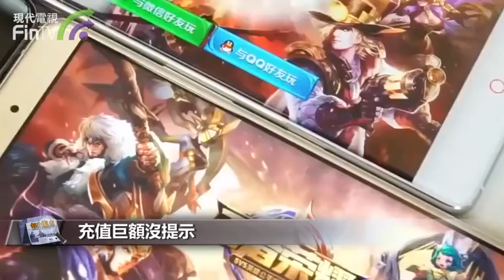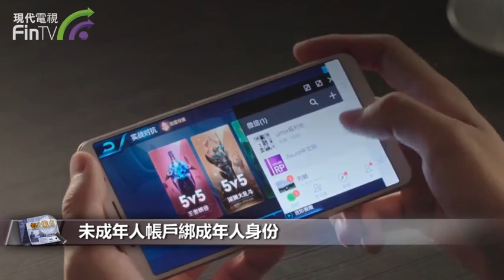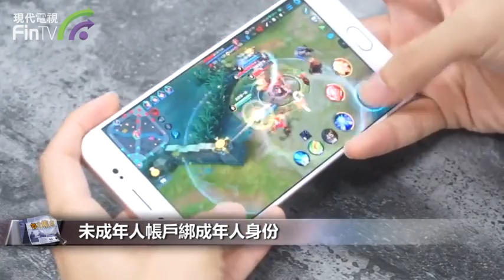【財經速遞】玩《王者榮耀》一個月花5萬，未成年人保護措施虛設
【財經速遞】上個月剛剛在全球吸金2.18億美元，並在春節實現多款皮膚銷量超百萬元、最高達到超5000萬元的手游《王者榮耀》，卻在保護未成年人沉迷措施上線一年後，被曝出防範措施形同虛設。

北京商報3•15熱線近日接到部分家長反映，發現未成年孩子用家長卡加個人資訊的方式，實現了為遊戲充值，金額多的數萬元，且過程中家長並未收到提示短信，在這背後，是孩子們集體 “不充值買皮膚不能過關”的反映。一款爆火遊戲的背後，藏著怎樣的生意經？頭部企業上線一年的防沉迷措施又為何形同虛設？

家長曾女士投訴稱，近日查詢銀行卡餘額的時候，驚奇地發現少了5萬元存款，於是立刻到銀行進行查詢，結果發現這5萬元是在近一個月的時間內，分6次充進了3個不同的《王者榮耀》遊戲帳戶，消費最高的一次，一天便支出了8000元。

曾女士家的案例並非個例。據黑貓投訴平臺資料，僅在3月1日-12日期間，便有34起用戶投訴與未成年人私下充值《王者榮耀》有關，充值金額少則一兩百元，大多在千元規模，同時共計充值萬元以上的也不是個例。

讓曾女士意外的是，在長達一個月的時間裡，兒子的6次充值自己都沒有收到過消費短信提示。

但根據《王者榮耀》過往的公開信息，並非未對未成年人沉迷進行監管。2020年5月通過官網公佈了《未成年人防沉迷新規》，並明確表示，自2020年5月15日開始，陸續接入未成年人防沉迷新規。

北京市中聞律師事務所合夥人趙虎表示，遊戲需要按照國家規定對未成年用戶設置相關限制措施，如若該遊戲未按規定實施，遊戲方存在相應問題。當發生未成年人在沒有征得父母的同意下，私自為遊戲帳號充值，且數額違背規定的情況時，遊戲方應返還該筆錢款。